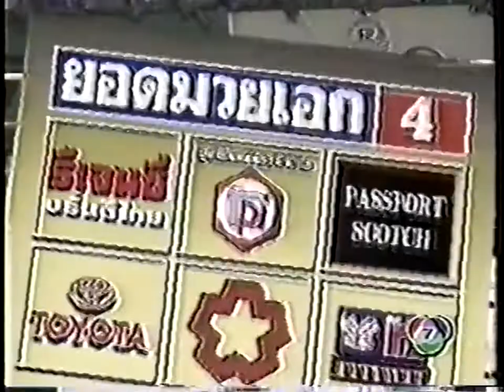Kongnapa BMService vs Chanchai Sor Tamarangsri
9 February, 1994
132lbs